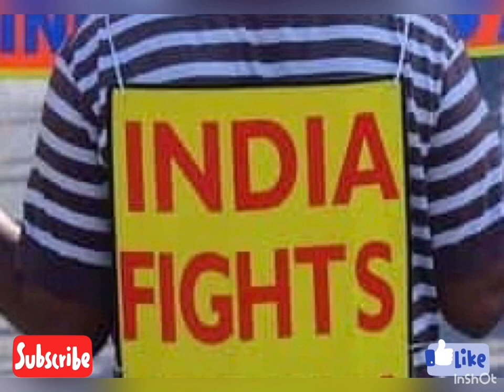CORONAVIRUS|| LEAVES GULF MIGRANT WORKERS || STRANDED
Pradeep Kumar and his wife Premlatha, who is 32 weeks pregnant, spent two nights last week sleeping in the basement car park.
They had been told to leave their home in the same building in Dubai by the landlord after they ran out of money to pay the rent. Eventually, a local charity came to their aid.
For Mr Kumar, the nightmare started in February, when he was laid off by the hotel where he worked.
The hotel cut down its operation after the coronavirus pandemic dealt a huge blow to its revenues. It did not even pay Mr Kumar for the last month that he worked.
Since then, he and Premlatha, whose pregnancy has been complicated by diabetes, have been trying desperately to return to their hometown of Madurai in India.
"I have no money to pay for my wife's delivery, nor do I have the funds to buy a flight ticket," Mr Kumar told the BBC. "The doctors say that if she travels after she enters her 33rd week of pregnancy then that will be a huge risk for the baby and her health. I just want to save my child."